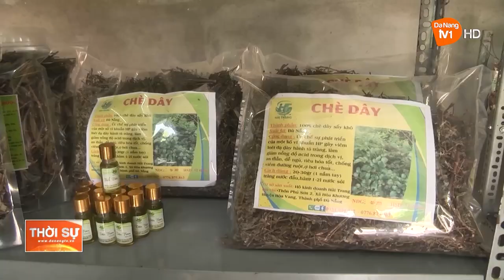ĐẢNG BỘ XÃ HÒA KHƯƠNG - DẤU ẤN NỬA NHIỆM KỲ 2020 - 2025